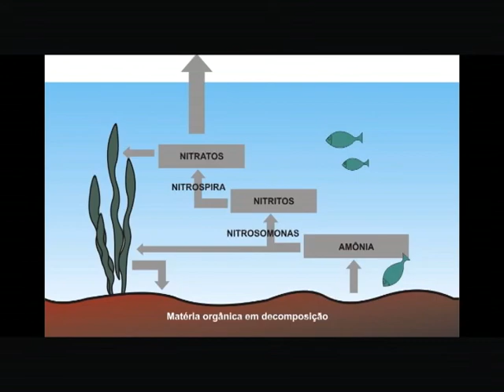Fazenda sustentavel de piscicultura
Fazenda sustentável de piscicultura